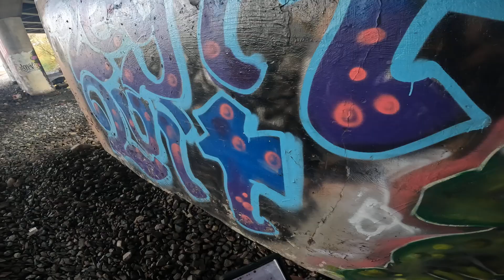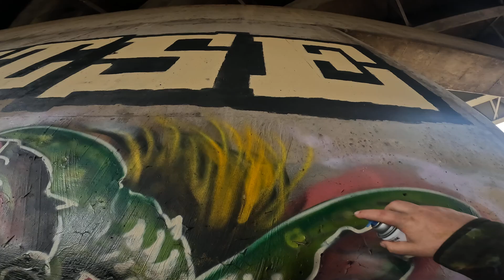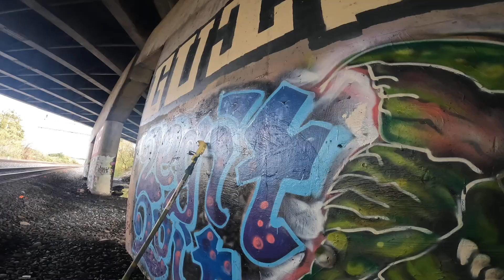Halloween art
Artist painting